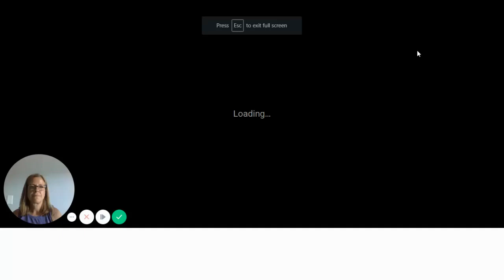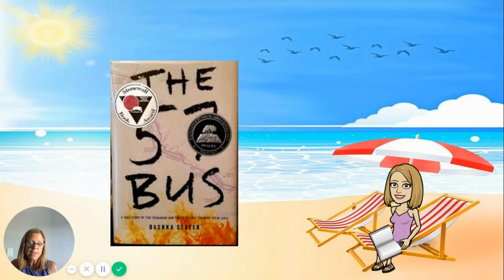Chap 106-123 The 57 Bus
Mrs McKinty reading The 57 Bus. This book is geared towards 9th grade- adult.